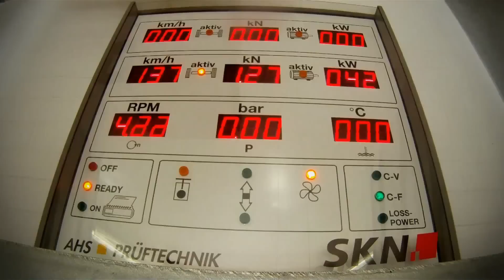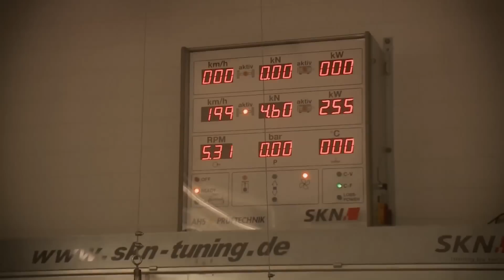Dyno Day von SKN und EVO-Cars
Tuner SKN aus Benstorf hat zusammen mit EVO-Cars zum Dyno Day geladen. Neben zahlreichen Motorenthusiasten ist auch Motorvision der Einladung gefolgt und trifft beim Dyno Day unter anderem auf Musclecar-Fan Freddy und seinem Chevrolet Camaro.